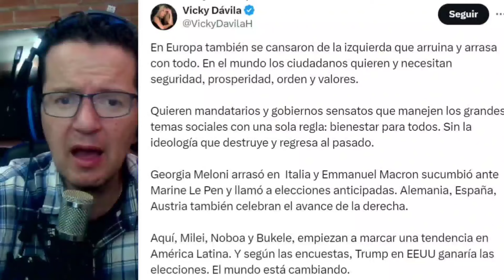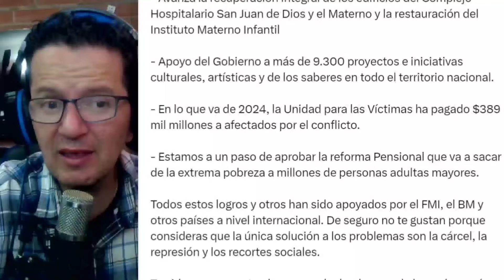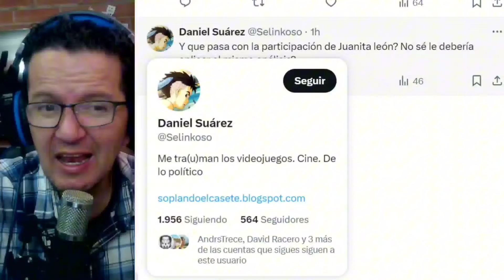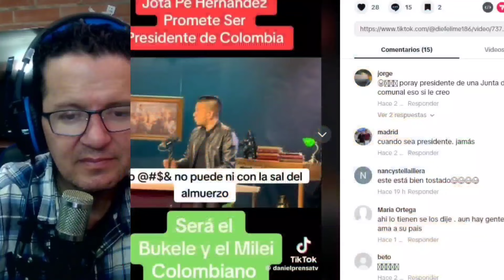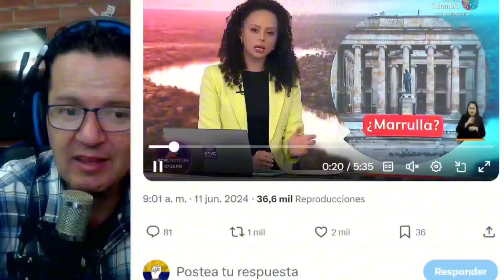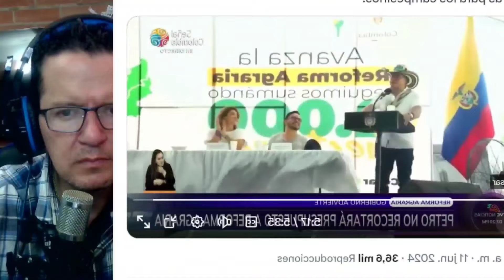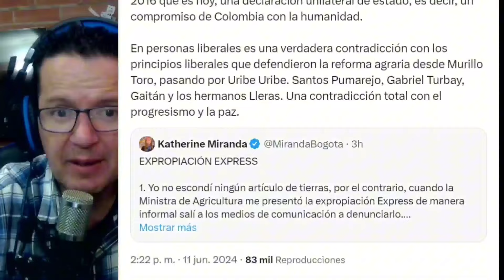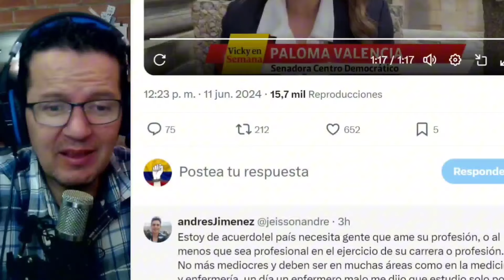JOTA PE PRESIDENTE? ILUSO.PIZARRO ATIENDE A VICKY.PETRO TUMBA MÁSCARA DE MIRANDA.PALOMA CON MAESTROS